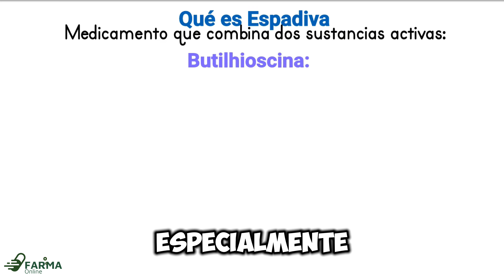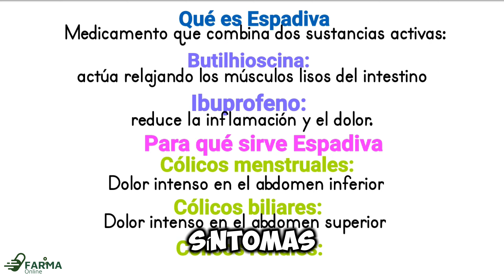ESPADIVA PARA QUE SIRVE | SIRVE PARA EL DOLOR DE ESTOMAGO | QUE CONTIENE | Butilhioscina Ibuprofeno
Conoce el uso de Espadiva. Con su mecanismo de acción de la Butilhioscina  y el Ibuprofeno.